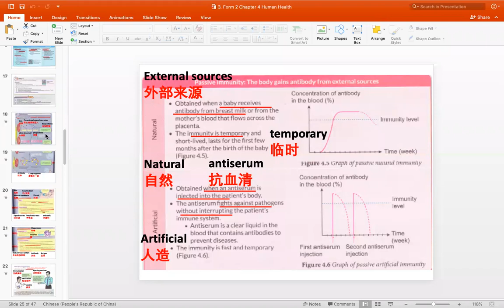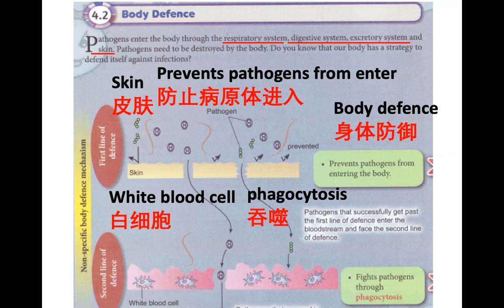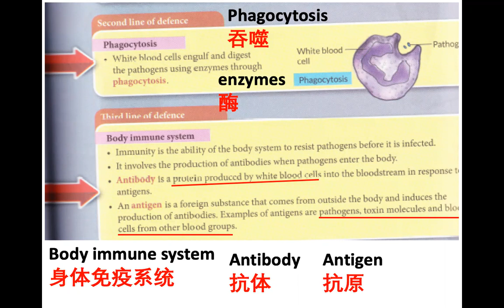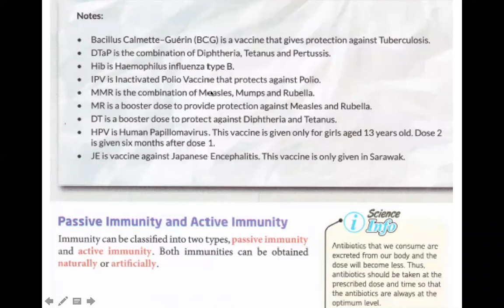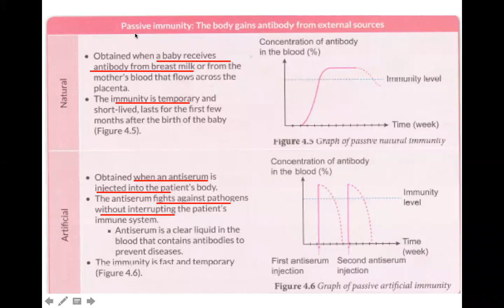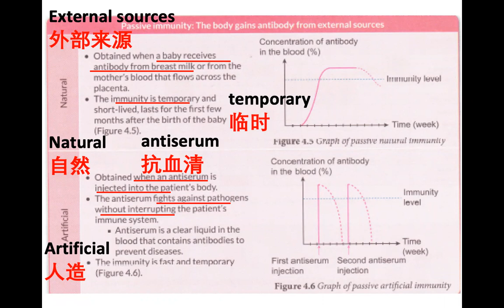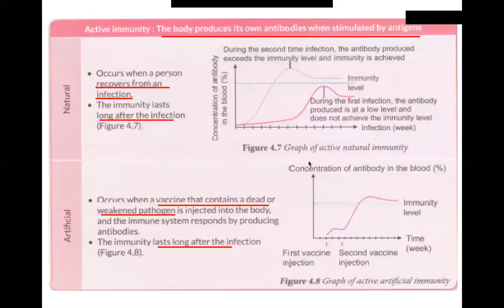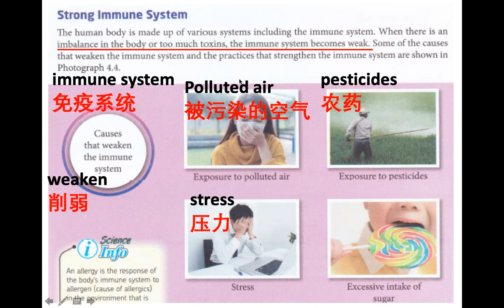Form 2 KSSM Science Chapter 4 Human Health part 3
Body defence (active and passive immunity)